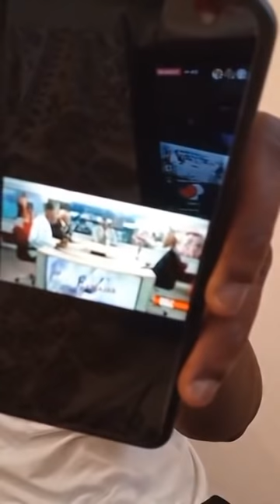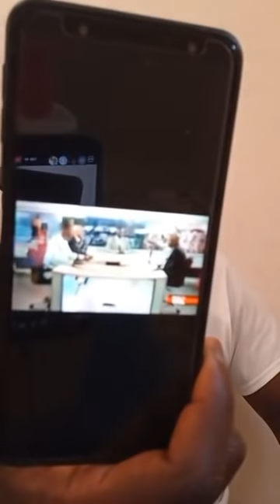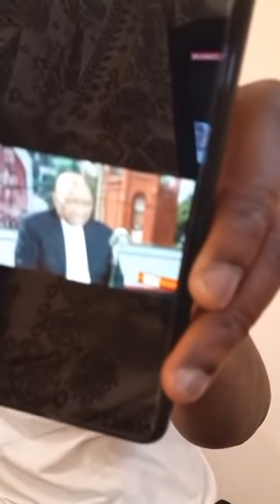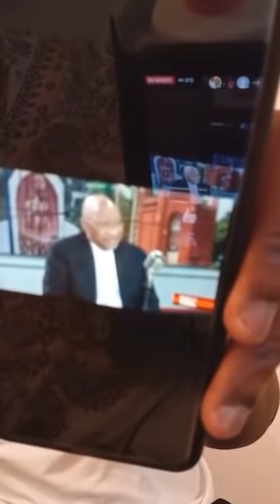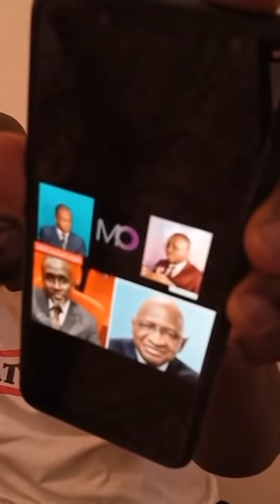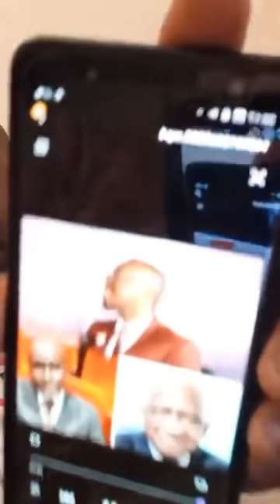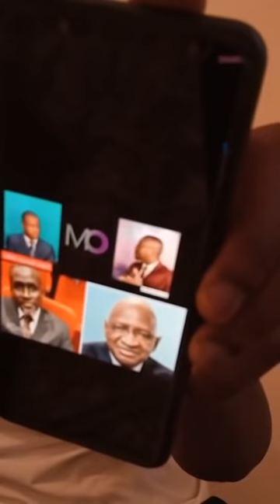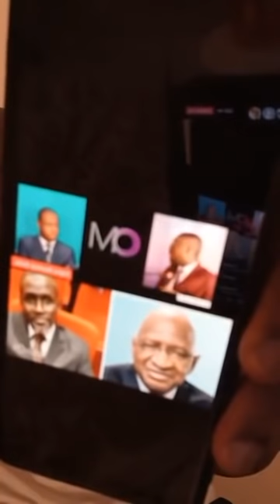Ras Balayira Là contre l’OM || Frappe fort Thiorno et Youssouf Mangara.la voiture luxe de Thiorno.